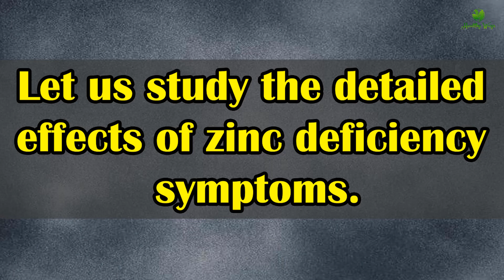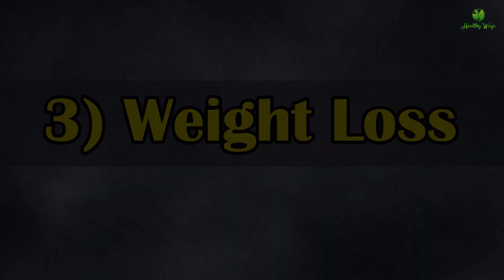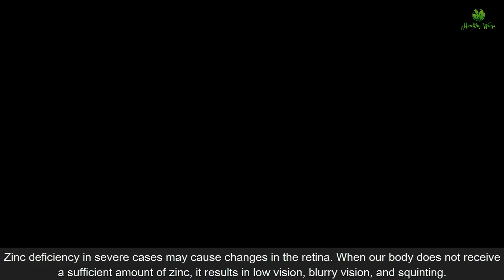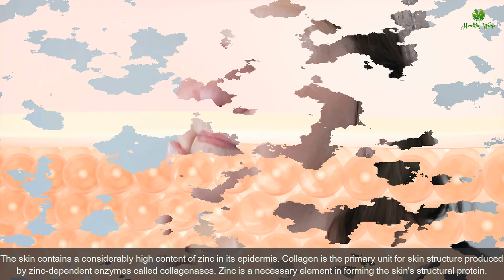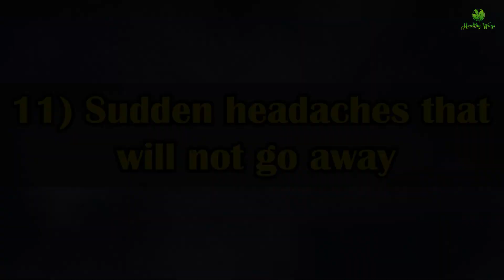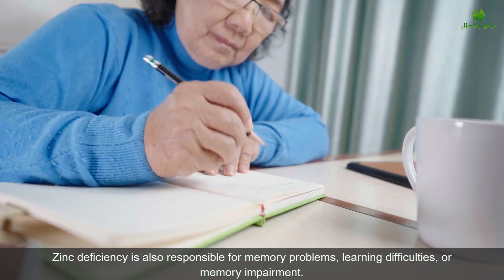16 Zinc Deficiency Symptoms You Shouldn't Ignore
16 Zinc Deficiency Symptoms You Shouldn't Ignore !!

Zinc is an essential nutrient that your body needs to perform various functions. Zinc is involved in multiple activities, such as DNA creation, building proteins, cell growth, supporting a healthy immune system, and healing damaged tissues. In short, zinc metabolism directly influences the physiological and biochemical levels of many hormones. We need zinc to activate more than 300 enzymes to improve immunity and cell growth. Zinc is also involved in proteins and DNA synthesis. But due to a limited quantity, our body cannot store this nutrient, and we should consume it regularly. We need to increase zinc intake by getting more of it through diet. Zinc is present in various plant and animal food sources such as red meat, poultry, seeds, wheat germ, almonds, cashews, oysters, etc. Zinc deficiency causes various functional impairments and hormonal balance. Hair loss, brittle nails, weight loss, mood swings, and dry skin are signs of zinc deficiency in females. Low zinc can also affect the child's growth and immune function. Let us study the detailed effects of zinc deficiency symptoms.

1. Loss of appetite:
Zinc deficiency may cause a sudden loss of appetite, and it directly affects their growth and development. Zinc deficiency contributes to the pathogenesis of anorexia nervosa. On the contrary, zinc supplements have been found to stimulate appetite and improve overall health. According to a study, a zinc-deficient diet affects nutritional intake and leads to various health issues such as growth retardation, low body mass, taste disorder, and hypogonadism.

2. Diarrhea
Diarrhea is one of the major low zinc symptoms. People with zinc deficiency are often heading to the washroom because they are prone to diarrhea. Zinc deficiency reduces water and electrolyte absorption in diarrhea and cholera. Therefore, zinc plays an important role in recovery from the symptoms. It may also be due to zinc being an essential nutrient for the immune response to gut problems that could potentially cause loose stool.
3. Weight loss:
You may be cutting a portion of your favorite foods to shed extra pounds. But, sometimes, a sudden weight loss without any diet plan can be alarming and demonstrates a lack of zinc symptoms. Zinc deficiency impairs taste buds, and hence you may repel the foods you liked once, leading to unexplained weight loss.
4. Lack of taste and smell:
Lack of taste and smell is another sign of zinc deficiency in females. You may order food of your choice but don’t find it pleasurable. It may indicate a lack of a zinc-deficit diet. Zinc helps promote the diffusion of taste stimuli to taste buds. On the contrary, zinc deficiency is closely related to smell and taste disturbances. A dulled sense of smell is also dangerous since our nose may specify if the food is fresh or rotten. Furthermore, the food taste may appear bland, and you even lose interest in eating. Lack of zinc symptoms includes upset stomach, taste disturbance, and mouth irritation.
5. Blurry Vision:
Blurry vision is another lack of zinc symptom. Vitamin A and zinc are two nutrients that support our vision. Zinc preserves the health of the retina, cell membranes, and protein structure of the eye. Zinc helps transport vitamin A from your liver to your retina and builds protective pigments and melanin in your eyes that protect against UV light. Zinc deficiency in severe cases may cause changes in the retina. When our body does not receive a sufficient amount of zinc, it results in low vision, blurry vision, and squinting.
6. Wounds that won't heal well:
One of the vital roles of zinc is to promote proper blood clotting and keep your skin healthy. Zinc essentially synthesizes protein and collagen for wound healing and regeneration, and prevents scar formation. If you have enough zinc, your wounds may heal more quickly. Zinc deficiency symptoms include skin breakdown and stubborn wounds. Lack of zinc symptoms involves the occurrence of skin lesions, compromised immune function, and impaired wound healing. Zinc deficiency results in reduced skin cell production, which causes delayed wound healing and problems with the healing of ulcers.
7. Hair loss
Ladies are more conscious about their hair health. Hair loss and alopecia are other common signs of zinc deficiency in females. A zinc deficit diet leads to hair shedding and breakage. Dieticians recommend zinc supplements and foods high in zinc for better hair growth and to preserve the oil glands around the hair shaft working.
8. Weak immunity:
Zinc upholds the balanced growth and normal functioning of immune cells. Low zinc symptoms include slowing down the activity of lymphocytes, neutrophils, and macrophages. These white blood cells protect the body from ailments and keep viruses and bacteria at bay.

vitamin deficiency symptoms
low zinc symptoms
Zinc Deficiency Symptoms